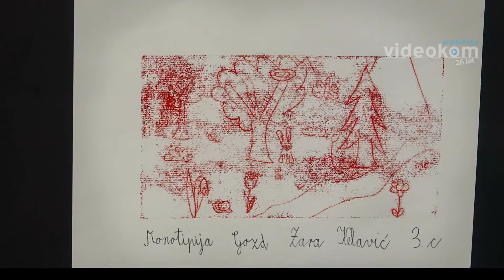Otvoritev likovne razstave: Likovne igrarije 2022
v organizaciji OI JSKD Brežice
v Domu kulture Brežice
kamera Davor A. Lipej
30. maja 2022